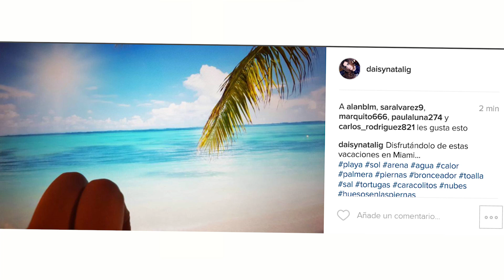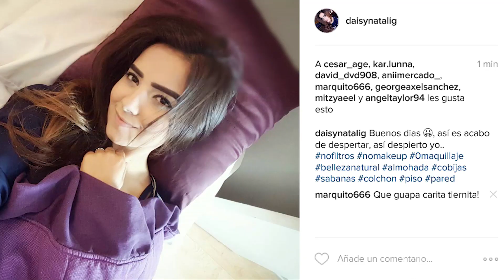Instagram Vs Vida Real |DaisyNatali